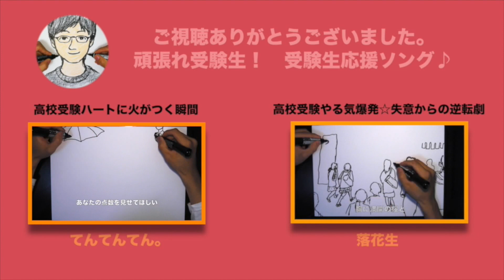歌で覚える歴史２ 奈良時代【710~759】〜メルヘンチック風〜 とある小６男子生徒監修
2023/11/3(金祝)新宿SACT!　家庭教師てつおうの年号ソングライブ with ピアノおばあちゃん
13:00開場　14:00開演　チケットぴあ前売40席分は完売しました🤗
朗報！
ライブハウス取り置きチケット(当日支払)数枚分は、まだいけるそうです
後入場になってしまうのと割高になってしまうことをご了承ください
新宿SACTに直接お問合わせ

歌って覚える３分暗記ソング  “奈良時代【710~759】”  です☆
ゆっくりな弾き語りバージョンです♪
おやすみ前に聴くと記憶定着力UP！

家庭教師ユーチューバーのてつおうです。
『子供のハートに火をともす』をモットーに、
絵や歌や語呂合わせを使って勉強を教えています♪
一般教養を覚える【３分暗記】シリーズと、
役立つ教育心理学【１０分トーク】シリーズを投稿しています。
東大理二を受験した理由は勉強が苦手な自分でも独学で東大に合格できるこを証明したかったからです。
東大は入学式に出ず退学し、大好きな芸術に生きています。

作詞：家庭教師てつおう
作曲：家庭教師てつおう
編曲：家庭教師てつおう
絵：家庭教師てつおう
歌：家庭教師てつおう
楽器演奏：家庭教師てつおう
動画編集：家庭教師てつおう

家庭教師ユーチューバーてつおう(両手書きの人)